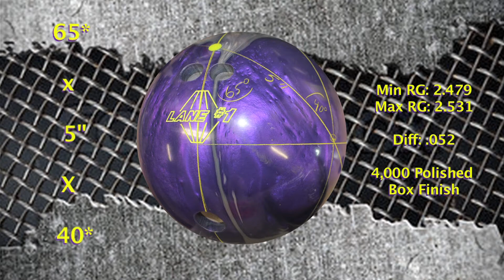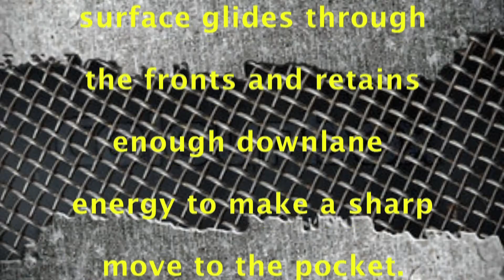Lane #1 GrindR - Bowling Ball Reaction Video - BowlerX.com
for only $154.95 shipped to your door!

Now that you're on the Grind, send the pins through the GrindR..!!  Featuring our Pure Explosion pearl coverstock, the GrindR goes longer on medium conditions.  Wrapped inside is our high differential Center Cut patented diamond core, with too much on drier lanes, send the pins through the GrindR..!!